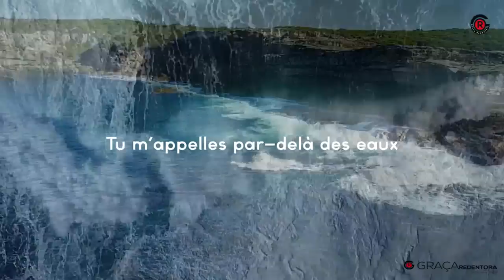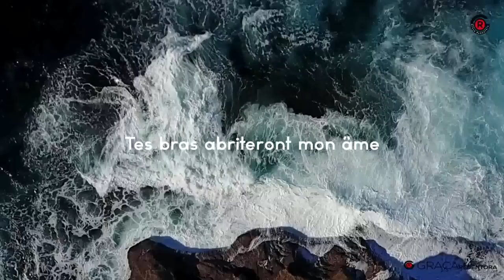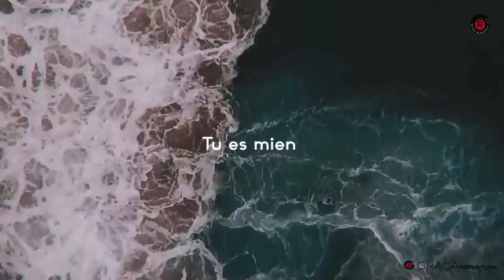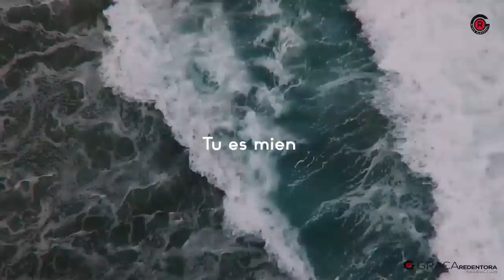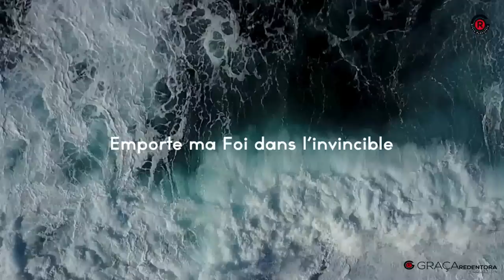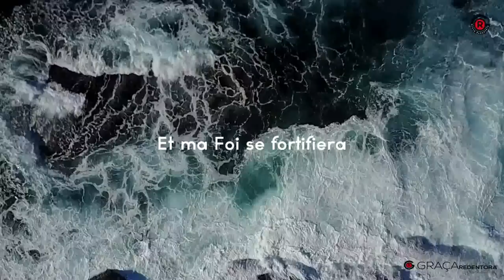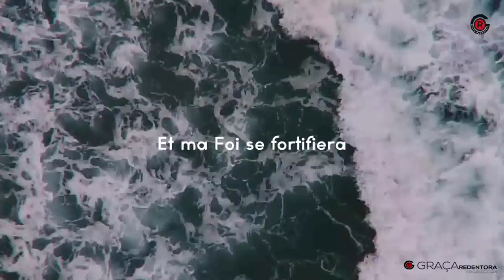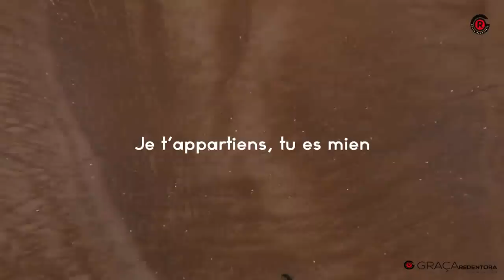Océans Hillsong en Français Cover